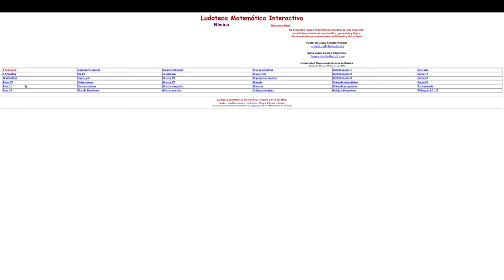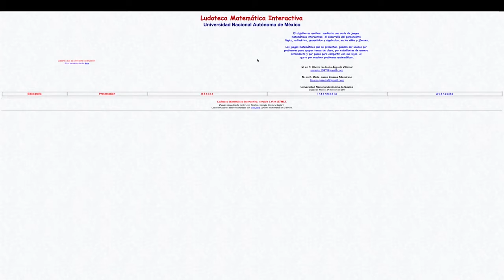La Ludoteca Matemática Interactiva, una forma divertida de aprender en internet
Desde hace poco la Ludoteca Matemática Interactiva está en la red, con más de 180 ejercicios diseñados para desarrollar las capacidades necesarias para resolver todo tipo de problemas, desde aquellos pensados para un alumno de primaria hasta los dirigidos a estudiantes de licenciatura, y todo empezó hace 25 años